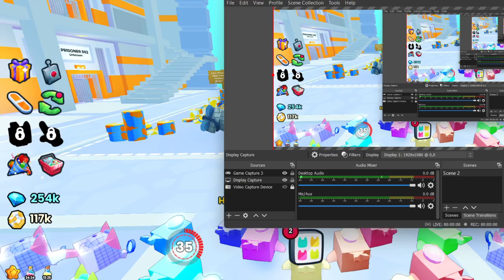OPENING HYPE EGGS FOR THE FIRST TIME IN PET SIMULATOR 99! (Roblox)